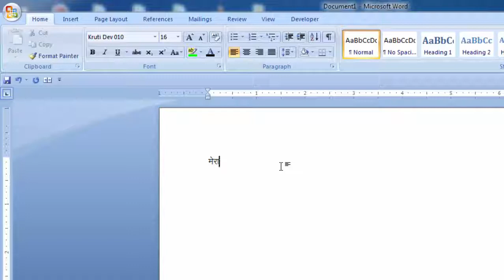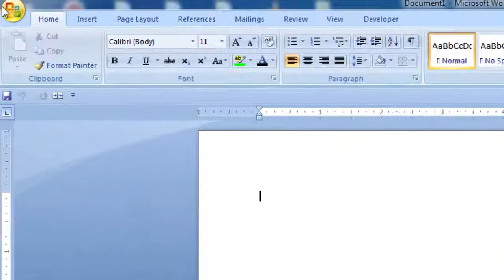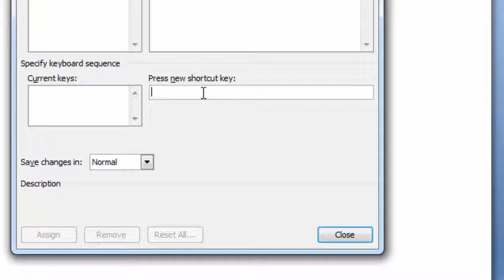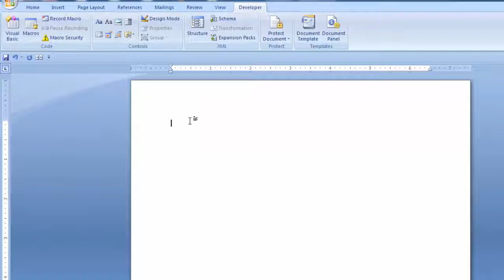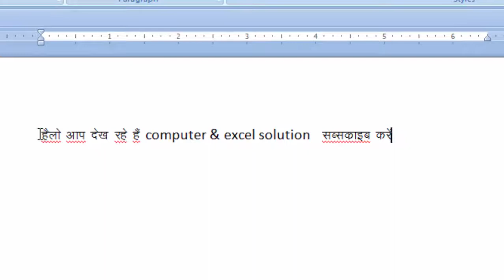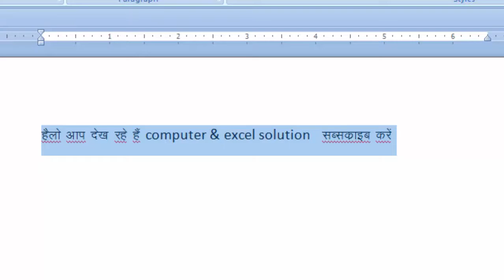Increase your typing speed by using macro in ms word